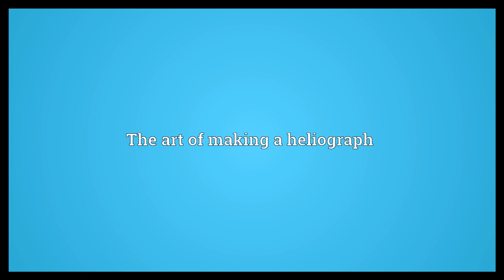Heliography Meaning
Video shows what heliography means. The scientific study of the sun. The art of making a heliograph. The system of signalling by heliograph.  Heliography Meaning. How to pronounce, definition audio dictionary. How to say heliography. Powered by MaryTTS, Wiktionary